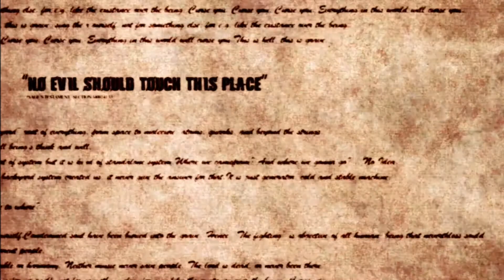Guilty Gear Xrd Sign – Who is Zato-1? – Not Zangief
I’m not sure that I learn exactly who Zato-1 here. All I really learn is just how far I have to go in becoming good at this game. (Sigh.)